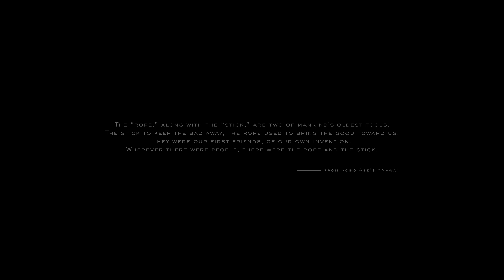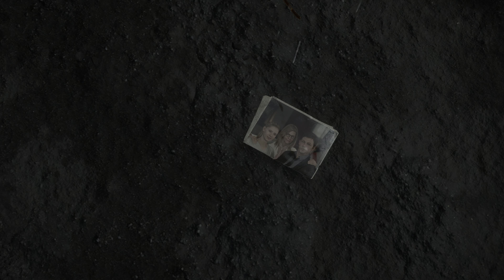DEATH STRANDING DIRECTOR'S CUT PS5 HGIG HDR 4K